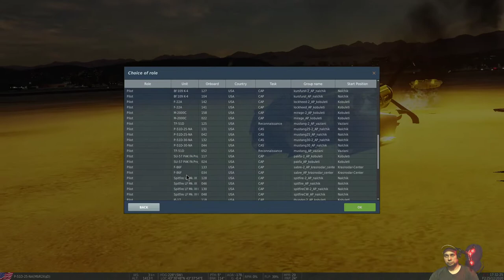DCS P-51D pt.1 (12mar2020)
P-51D

00:43 - Startup
03:00 - Taxing
05:40 - Takeoff failed
08:20 - Startup(2)
09:30 - Taxing(2)
12:05 - Takeoff (2)
40:00 - Fail(2)
41:30 - Fail(3)
42:30 - Fail(4)
45:30 - Fail(5)
46:50 - Landing